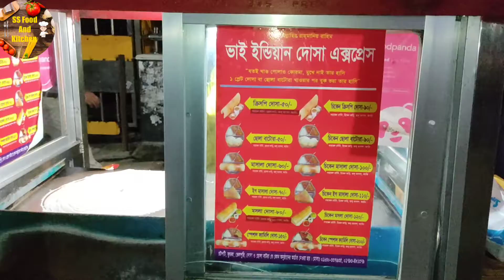Crispy Masala Dosa ।। Popular Street Food Dosa of Dhaka।। Indian Food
03.পেয়ারা মাখানো। street Food।। পেয়ারা।। Bengali Food